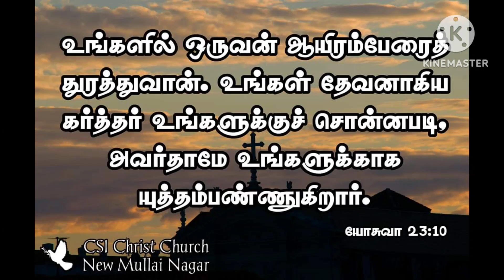Yesuvin Inbha Naamatthai